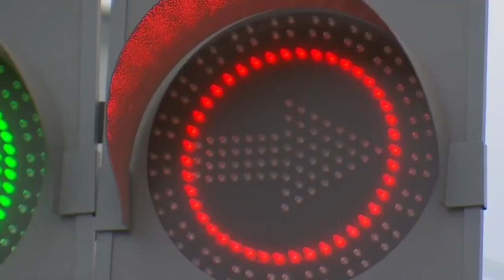Территория машин №239: о здоровье водителей и сломавшемся болте